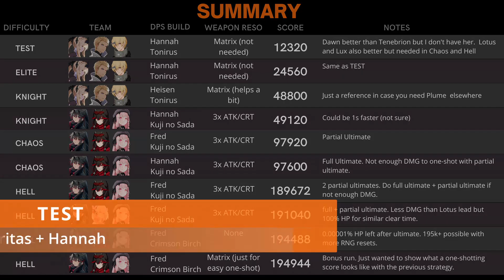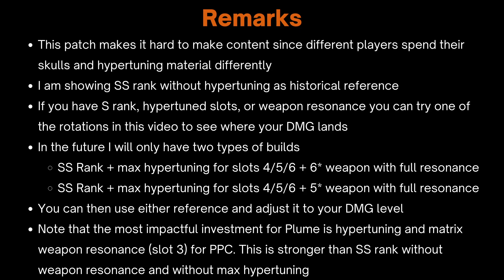[PGR][Global] Budget PPC: Huaxu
First,
Happy New Year and Best Wishes for 2022!!!

Sorry, a bit late but we got Huaxu again this week in NA, so I guess it might be useful.

This will most likely the last video where I am using Plume without hypertuning. I will start investing more in her and will likely upload faster kills than this. But rest assured, I'll continue doing 5* weapon runs from time to time.

I made this video assuming most players start hypertuning Alpha before Plume because Alpha has a bit more boss coverage and most players have already invested in her.

If you have hypertuned Hannah and some 6* weapon resonance and want faster kills than what I show here, I recommend checking @Lyzekias's channel. He's one of the best PPC players around.

I plan to hypertune Fred before Hannah for Plume to have more DMG with a 5* weapon. If you have a 6* weapon, it's better to hypertune Hannah first since it's more generic and better QoL.